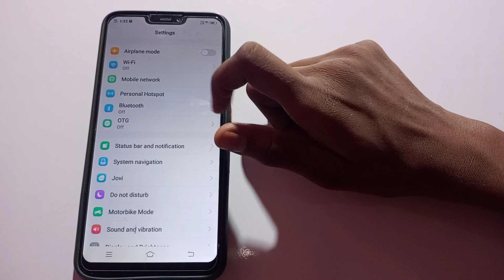how to off recording in progress do not disturb in Vivo nex mobile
xhow to use do not disturb mode |what is do not disturb in hindi |what is do not disturb on android |what is do not disturb |do not disturb mode |how to off talkback in vivo |do not disturb ko kaise set karen |how to find app permissions in settings vivo |how to disable turn off talkback on a vivo s1 |do not disturb |do not disturb mode ka used kese karen |how control unknown call in vivo phones |how to permission app in vivo |how to remove lock vivo y28 |what is dnd mode